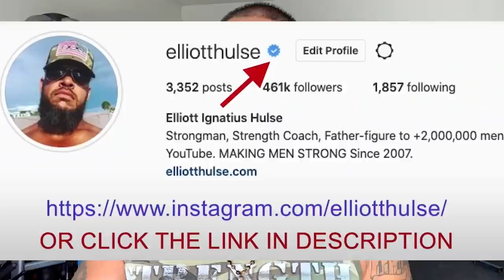Liberals Weaponize Words To Sell Stupid Ideas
In this short video from a live Q&A with my private group of men who are growing stronger everyday in every way, we discuss environmentalism. Let me know what you think.

Done.